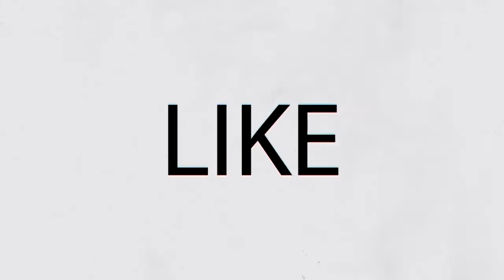💠 AZUL FEST CENTROAMÉRICA | Isabella Argeñal, Stephye Sauceda, Brihanna Valladares – Urballet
Con presencia en 67 Naciones en los 5 Continentes